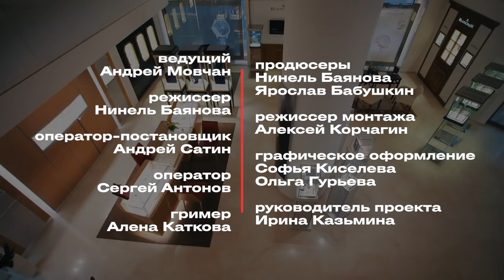Миллиардер Роман Троценко о том, как зарабатывать, копить, вкладывать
Forbes представляет новый видеопроект «Forbes Capital с Андреем Мовчаном». Первый гость — Роман Троценко, председатель совета директоров корпорации AEON, в которую входят и предприятия по производству удобрений, и недвижимость, и речные пароходства, и компании, обслуживающие аэропорты, называет себя индустриальным предпринимателем, а не инвестором. Но индустриальный предприниматель — в первую очередь инвестор: он не только инвестирует в компании, но еще и управляет компаниями. Он делает компании более успешными и эффективными, ну или, случается, менее успешными и менее эффективными. В интервью экономисту Андрею Мовчану для нового видеопроекта Forbes Capital Роман Троценко рассуждает о проблемах российской экономики, прогнозирует будущее криптовалют и рассказывает анекдот.